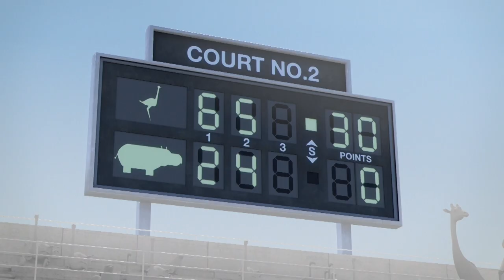ON THE TENNIS COURT 🎾 ATHLETICUS | Cartoon in English